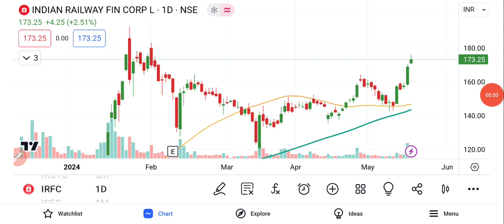IRFC Share News | IRFC Share Latest News Today | IRFC Share Price | IRFC Share Analysis